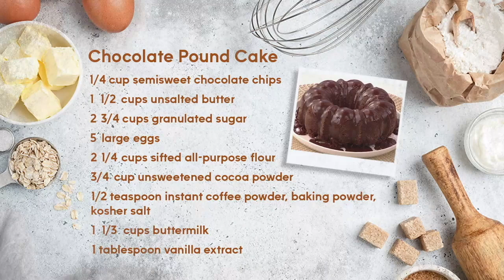Grandbaby Cakes Founder Jocelyn Delk Adams’ Started Cooking in Her Grandmother’s Kitchen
You may have come across Jocelyn Delk Adams’ mouth-watering recipes on social media or on a TV show. The author of the award-winning cookbook “Grandbaby Cakes” stops by to tell us more about her backstory and for a fun chocolate pound cake cooking demonstration.